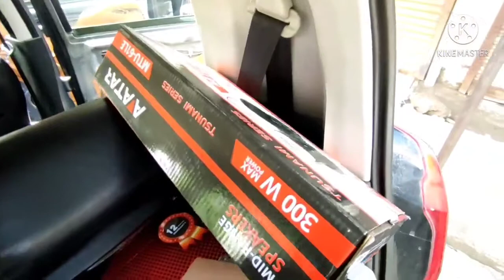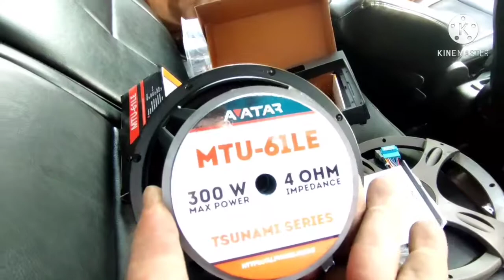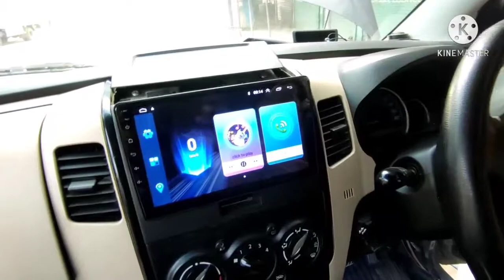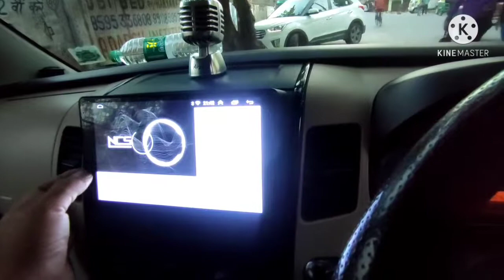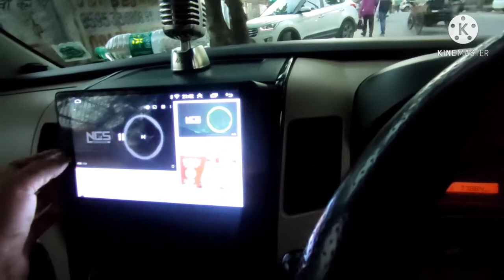WAGON R VXI MODIFIED WITH FULL AUDIO UPGRADE ⚡💪🛠️ AVATAR MIDRANGE 9"Android Tab 📞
WagonR VXI 2017 Complete Audio Upgrade.
PRODUCT USED NOW
1. panasound 9" Android Car Stereo
2. AVATAR MTU 61 midrange Speaker Front and Rear
3. Maxxlink Camera
4.S&B 4.Ch Amplifier
5. Bossthik MONO amplifier
6. Handmade subwoofer
Product Used Earlier
COMPONENT REVIEWED SO FAR WITH PRICES
 POLK AUDIO=6500
 GTO 609c= 6300
 INFINITY REFERENCE=6200
AVATAR CTR 620= 5500
JBL 790CHI= 3400
 HEAD UNIT- PIONEER G299BT-9600